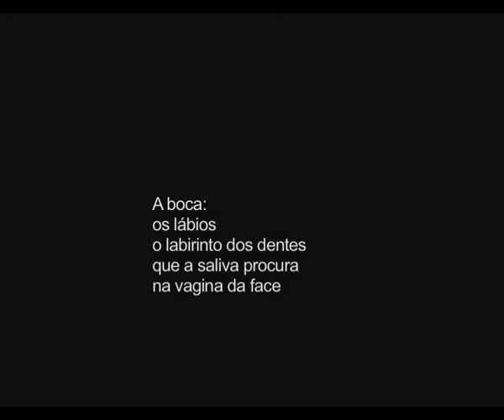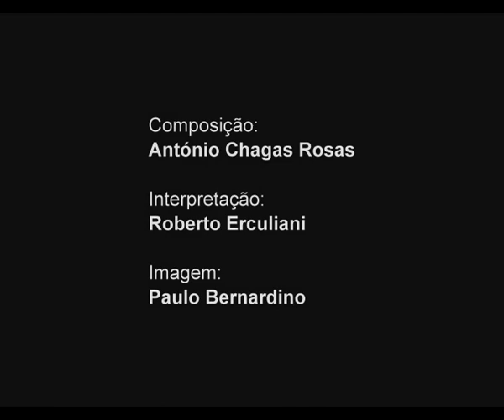António Chagas Rosa: A Boca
Text by Maria Teresa Horta.  Roberto  Herculiani (interpreter).  Paulo Bernardino (images)